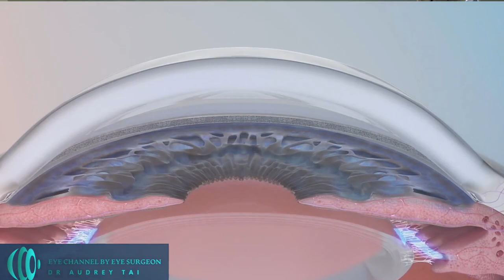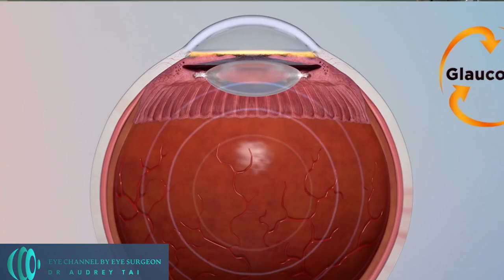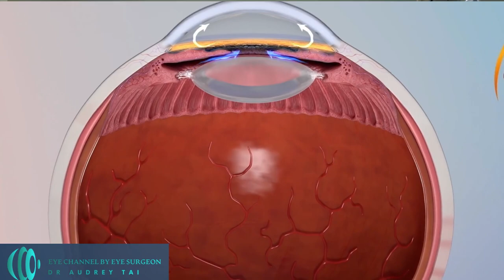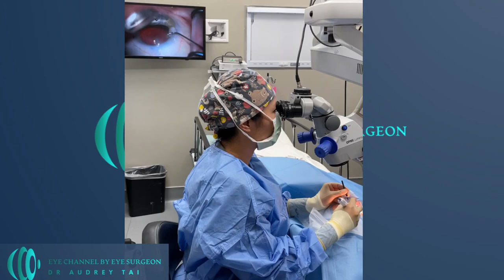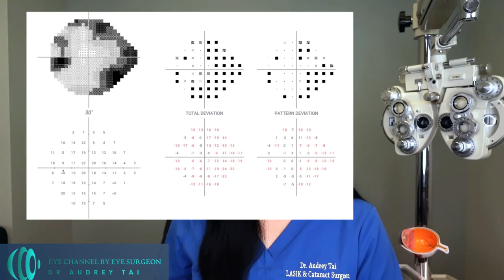Glaucoma - All you need to know | Eye Surgeon Explains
Whether you or someone you know has been diagnosed with glaucoma, or you are just wondering whether you have glaucoma and want to learn more about the disease, this is the video for you.

In this video, I will review what is glaucoma is, what causes glaucoma, and what are the treatments for glaucoma.

👉👉 To learn more about lens implant options for cataract and refractive lens exchange or RLE surgeries and how to choose the right one for you, you can check out this video
👉👉 To learn more about the steps of both conventional cataract surgery and laser assisted cataract surgery, you can check out this video
👉👉 To learn all about what is refractive lens exchange surgery and presbyopia treatment options, you can watch this video

✅👉 ••• Amazon Storefront •••

✅💧 I Recommended OTC Dry Eye Drops
For Mild to Moderate Dry Eye Disease
1. Refresh Digital
2. Refresh Reliva
3. Systane Complete (contain propylene glycol and polyethylene glycol)

For Moderate to Severe Dry Eye Disease
1. Refresh Celluvisc
2. Genteal Gel

This description contains links to help generate revenue for the channel. Thank you for the support!

Do you or anyone you know has been diagnosed with glaucoma, and how was your experience like?

🔔To learn more about eye health, medicines, and the latest technology in eye care, don’t forget to like, comment, and subscribe, and help me bring you more videos about eye health!

Time Codes
0:00 Intro
0:52 What is glaucoma?
1:34 What causes glaucoma?
2:40 What are the symptoms of glaucoma?
4:52 How is glaucoma treated?
5:30 How is glaucoma diagnosed?

Glaucoma, glaucoma of the eye, glaucoma treatment, glaucoma symptoms

Illustration credit: National Eye Institute